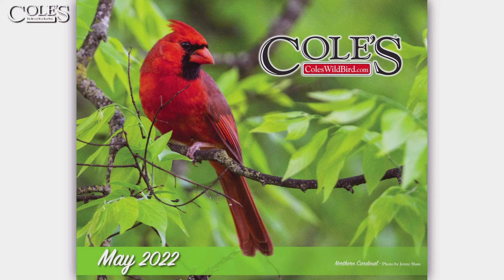Cole's 2022 Calendar May 2022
Transcript Copied Below:
00:02
and now you you're always going to see
00:05
cardinal northern cardinal i mean that's
00:07
that bird is is ubiquitous around the
00:10
united states and the eastern area and
00:12
uh it's interestingly it's that's a
00:14
beautiful picture by the way not getting
00:16
the picture oh absolutely absolutely
00:19
it's great
00:20
but uh they're called northern cardinals
00:23
not because they're up in the northern
00:24
united states because they're actually
00:26
in north america oh i didn't know that
00:28
and there were
00:29
50 70 years ago there weren't too many
00:31
cardinals
00:32
in the northern united states oh they
00:34
have moved up
00:36
into there now they're seeing more and
00:37
more way on up in the northern states
00:39
where it used to be just mostly in the
00:41
southeast but it's called the northern
00:43
cardinal because it's in north america
00:45
yeah and you know we attract a lot of
00:47
them with safflower they love safflower
00:50
it's a great food also the squirrels
00:52
don't eat it and we want to congratulate
00:55
jenny shaw for that yeah and the
00:57
safflower was called
00:59
cardinal food a long time ago because
01:02
people found out that they tend to like
01:04
safflower and a lot of the other birds
01:07
do also
01:08
but
01:09
kohl's has a cell sapphire seed because
01:11
it has a lot of great qualities one of
01:13
the cardinals love it and two most black
01:15
birds
01:16
do not like it yes starlings they're not
01:19
eating it and so you can save it for
01:21
your cardinals and you can see that big
01:24
beak they have that really strong beak
01:26
so they can pop it open no problem well
01:28
designed to crack right hard seeds yes
01:31
yeah and thank you jenny for that
01:32
beautiful picture
01:45
hello this is richard cole i want to
01:46
thank each of you for watching and i
01:49
01:51